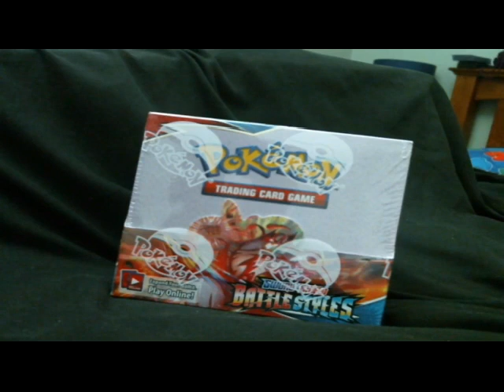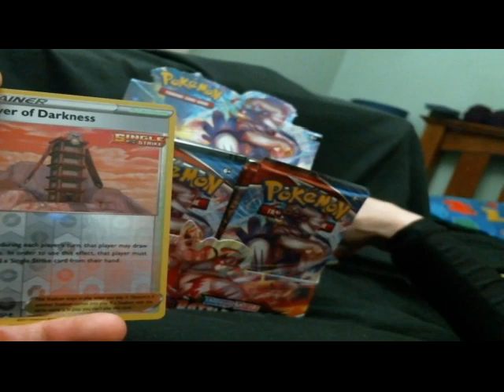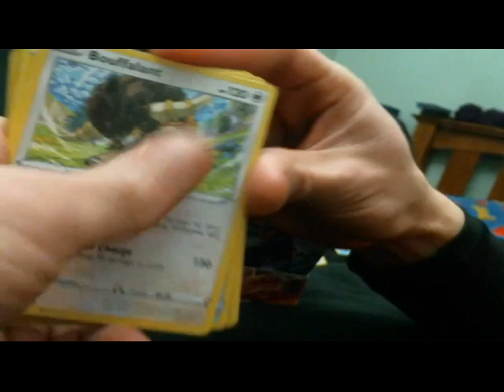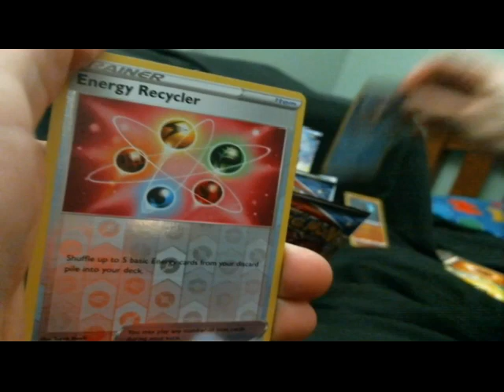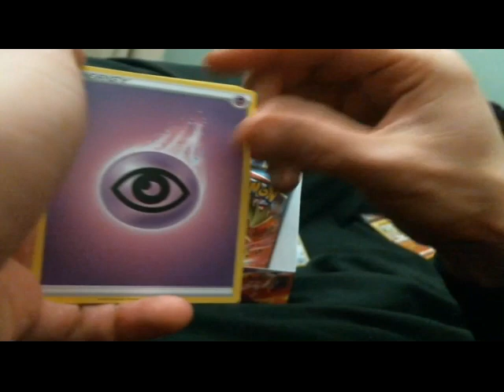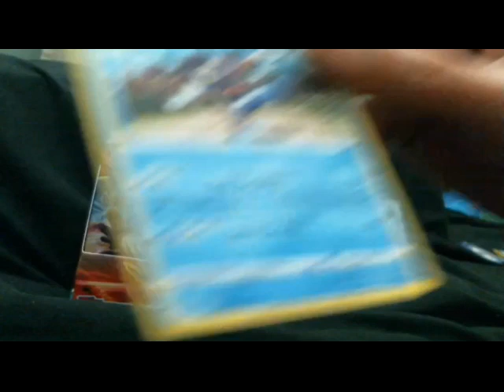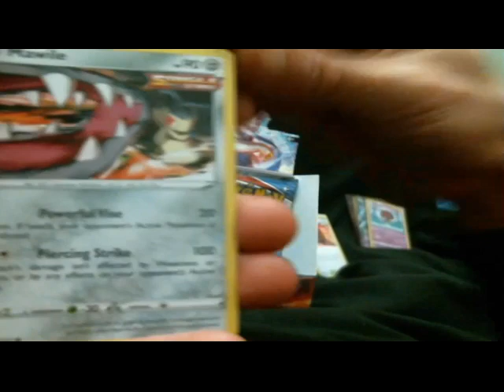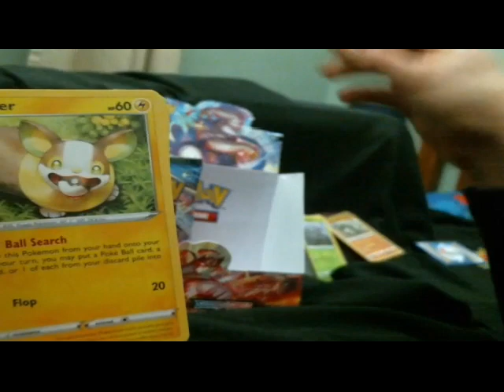Battle Styles Part 1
Opening part 1 of the Pokemon TCG sword and shield Battle Styles booster box